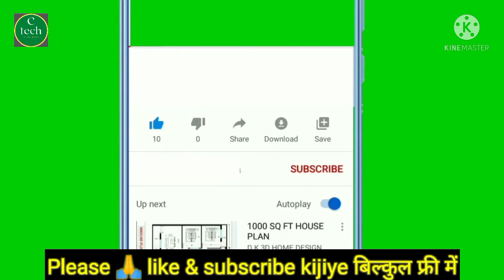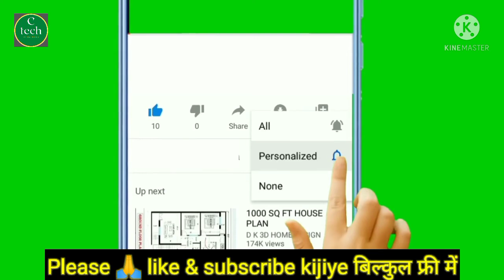Some secrets of the drill bit.ड्रिल बिट का कुछ गुप्त बातें। drill bits.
What are different types of drill bits?
How do you use different drill bits ?
Drill bits types
Ek drill bit se different sizes me hol kaise karen
Ek drill bit se alag alag size me hol kaise karen
ek drill bit se alag alag size me hol kaise karte hain
How to make holes in different sizes with a drill bit?

हाय दोस्तों नमस्कार दोस्तों इस वीडियो में बताया गया है कि अगर आपके पास बहुत कम मात्रा में ड्रिल बिट हो और आपको अलग-अलग साइज में होल करना हो यानी जितना साइज का ड्रिल बिट है उससे कहीं ज्यादा होल करना है तो आप कैसे यह काम कर सकते हैं अगर आप वीडियो पूरा देखेंगे तो आपको पूरा समझ में आ जाएगा एक ड्रिल बिट से एक ही बार में अलग-अलग तरीकों से अलग-अलग साइज में आप आसानी से छेद कर सकते हैं अगर आपको पूरा जानकारी चाहिए। तो वीडियो को पूरा देखिए तभी आपको समझ में आएगा। अगर वीडियो पसंद आए तो कृपया वीडियो को लाइक कीजिए और हमारे चैनल पर नए हैं तो कृपया चैनल को सब्सक्राइब करें साथ में नोटिफिकेशन घंटी को सभी पर प्रेस करें। ताकि जो भी वीडियो अपलोड करूं वह सबसे पहले आप तक पहुंचे वीडियो देखने के लिए धन्यवाद 🙏

Hi friends Hello friends In this video it has been told that if you have a very small amount of drill bits and you have to make holes in different sizes, that is, you have to make more holes than the size of the drill bit, then how do you do this work?  If you watch the video completely, then you will understand completely that you can easily drill holes in different sizes in different ways at once with a drill bit if you need complete information.  If you like the video then please like the video and if you are new on our channel then please subscribe the channel and also press the notification bell on all.